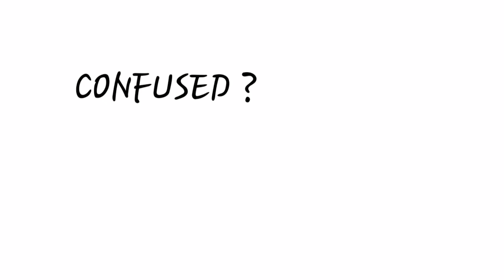6 OLDEST VIDEOS ON YOUTUBE | SAHIL JAIN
The video is very dark, blurry, and has no sound. “carrie rides a truck” was uploaded exactly a week after YouTube launched by Jones4Carrie. There are a few more old and random videos uploaded to the Jones4Carrie channel.

The video was uploaded within the first week that Youtube opened up its services. “Premature Baldness” was features a user named paul.Paul has a series of videos showing his journey trying to become an Olympian (this might explain why “Premature Baldness” is unlisted).

A short five second video called “tribute” was uploaded on the second day that YouTube was in service. The video was uploaded by a user called gp, who has no other videos or activity on their account. There is no description on the video so we don’t know exactly what’s going on.

3. Tunafat - Flambe Disaster
Third video on youtube was uploaded on April 24, 2005 by tunafat, he privated this video on January 30, 2011 .

The video was uploaded by user mw who has no other videos on their channel. The last activity on mw’s account was from 2012 when they liked a video.The video features a person attempting to snowboard across a ramp and failing.

 The now iconic video was the very first uploaded to YouTube on April 23, 2005, the day that YouTube started allowing people to upload videos. “Me at the zoo” was uploaded by Jawed Karim, one of the three founders of Youtube, and shows him enjoying a moment with some elephants at the San Diego Zoo.